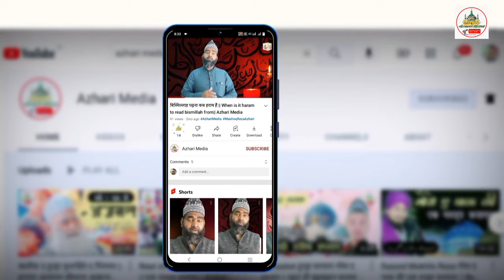Nazim Zakir Hussain माहे रबीउल अव्वल शरीफ का स्पेशल कलाम || Master Anwar ||Azhari Media